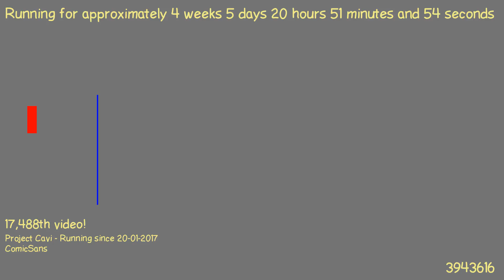1487876159 - Webdriver Cavi - H2